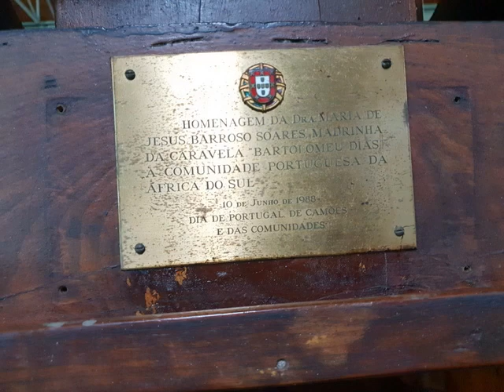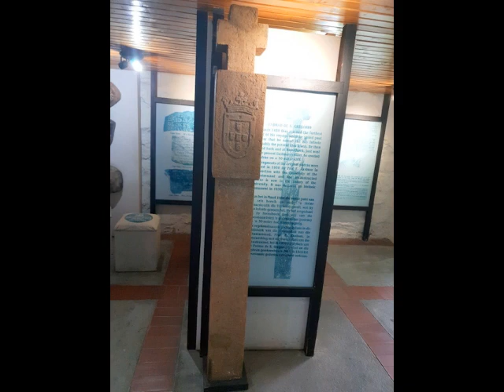1 min Relaxing Photo Therapy 179 - Bartolomeu Dias Caravel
1 min Relaxing  Photo Therapy 179 - Bartolomeu Dias Caravel

Bartolomeu Dias museum complex Mosselbay

Start by pressing the Play Button, and when you spot an exciting photo, Press pause. Look at this photo for about a minute. Let your eyes wander to all four corners and find exciting things to see. All of these pictures have finer details that will catch your attention. Here are research and self-experiments have done with this Photo Therapy.

The truth about this method has been tested, researched, and observed. Other uses and a testimonial of Photo Therapy: It can be used for kids that have gone through trauma. As seen in a hospital in Johannesburg that uses it to help kids overcome a traumatic experience. It was first tried on a little girl raped by her grandfather. She responded well to Therapy and became more responsive to the medical staff. It helped them find the correct psychological Therapy she needed.

It is also a helpful tool for adults, as seen in my late Mothers case, as it was a method of relaxing and keeping her mind off all the bad things happening to her body. Another reason for my passion for Photo Therapy is that my late Mother had Dementia, and I helped her cope by using this Therapy.

Natural remedies to relieve: Stress  Anxiety

 I am from South Africa, I am also dyslexic and have often been bullied due to it, so I look at pictures to cope with my surroundings. For the past 30 years, I have had a passion for photography, and I try to take exciting photos so others can also benefit from its calming properties.

Curiosity moves you forward!!!

ASMR's Effects on the Brain.

 Ilse